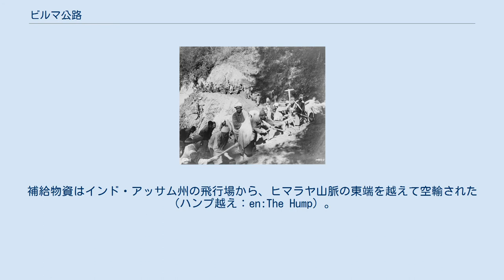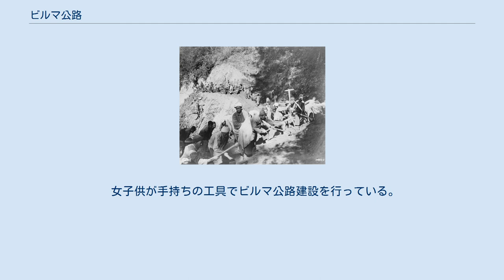ビルマ公路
1944年のビルマ公路とレド公路 東南アジアにおける連合国の連絡線（1942-43年）。
ビルマ公路は右端に示されている。
 ビルマ公路（ビルマこうろ、英語：Burma Road、中国語：滇緬公路）は、ビルマ（現ミャンマー）と中華民国とを繋ぐ幹線道路のことである。
 その終着点（始発点）は雲南省の昆明と、ビルマのラシオ（ラーショー、en:Lashio）である。
ビルマのイギリス植民地（Crown Colony）時代に建設された。
 道路は総延長717マイル (1,154 km) で、険しい山岳地帯を貫いて延びている。
 昆明からビルマ国境までの区間は20万人の中国人労働者によって、1937年の日中戦争時に国民政府交通部の趙祖康の主導で建設され、1938年に完成した。
この公路は第二次世界大戦において、イギリスが日本との開戦以前に、中国へ軍事物資を輸送するための役割を持っていた。
補給物資はラングーン（現ヤンゴン）で陸揚げされ、鉄道によってビルマ側の始発点であるラシオへ輸送された。
1942年に日本軍によりビルマを占領された後、連合国は蔣介石と国民政府軍への補給に空路による輸送を余儀なくされた。
補給物資はインド・アッサム州の飛行場から、ヒマラヤ山脈の東端を越えて空輸された（ハンプ越え：en:The Hump）。
アメリカ合衆国の主張とイギリスの戦時指導者・ウィンストン・チャーチルの非常な無念から、イギリス軍は対日戦の主要な目標として、ビルマの奪還と中国との陸路打通という任務を与えられた。
イギリス指揮の下（後半はジョセフ・スティルウェルが指揮）、インド、イギリス、中国、アメリカ軍はアッサムへの進攻を企てる日本軍を打ち破り、北部ビルマを奪還した。
連合軍はこの地域で、アッサム州レドからミートキーナを経由し、旧ビルマ公路へ接続して中国雲南省・畹町鎮へ向かう新ルート・レド公路を建設した。
この道路を通った最初のトラックが中国国境に到着したのは1945年1月28日であった。
 女子供が手持ちの工具でビルマ公路建設を行っている。
 ビルマ公路とレド公路 ^ Burma Road - Britannica Online Encyclopedia ^ Winston Churchill, The Second World War, v. VI, chap. 11.